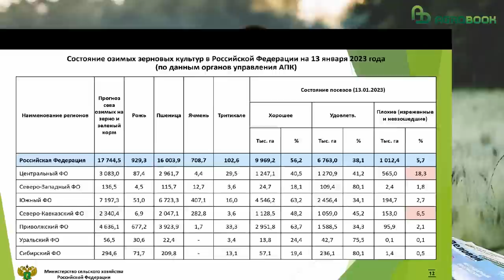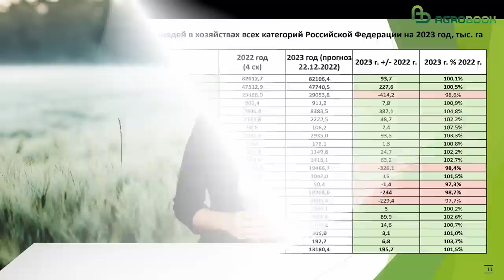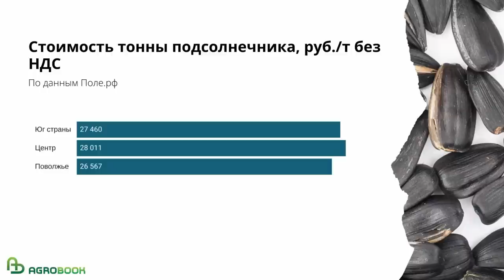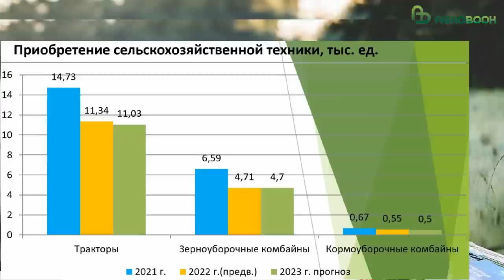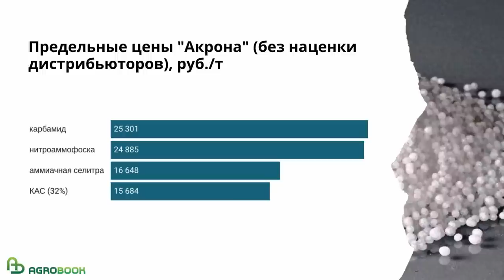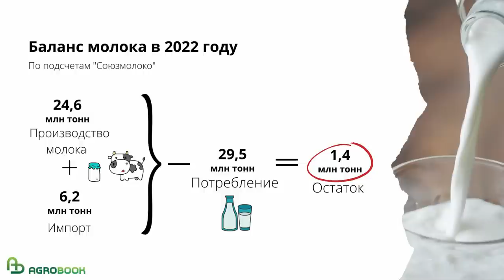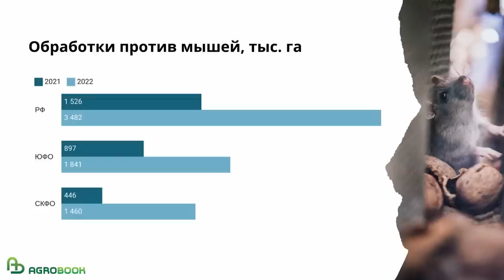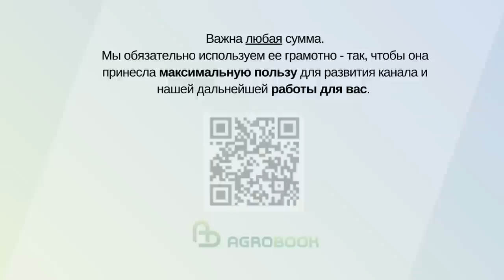Один миллион га озимых России придётся пересеять. TOP Agrobook: обзор аграрных новостей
Миллион гектаров озимых России придётся пересеять, цена на подсолнечник может повыситься, а на сырое молоко, напротив, упасть. Всё самое интересное в сельском хозяйстве – в обзоре главных аграрных новостей TOP Agrobook.

Таймлайн:
00:00 Начало
00:25 Почти 1 млн га придётся пересеять
02:10 Подсолнечник: ждём повышения цен
03:49 На «Программу 1432» выделят всего 2 млрд рублей
04:56 Минеральным удобрениям приписали высокий спрос
06:34 Молоко-сырьё может подешеветь
09:01 Депутат объяснил штрафы за навоз
10:37 Мыши уйдут в депрессию локально
12:24 Фермер открыл горнолыжный курорт на юге Самарской области

Почти 1 млн га придётся пересеять
Этой весной российским аграриям, возможно, придётся пересеять около миллиона гектаров озимых. Такой прогноз сделал генеральный директор Института конъюнктуры аграрного рынка Дмитрий Рылько. В первую очередь его слова касаются Центрального федерального округа, где осенью прошлого года складывались неблагоприятные для сева условия – почва была переувлажнена. Теперь же состояние посевов усугубили обильные осадки и ледяная корка.
По Поволжью и Югу, говорит Рылько, прогнозы делать рано. Напомним, что в Поволжье поля пострадали от низких температур, а на Юге озимым посевам угрожает недостаток влаги (и, как предупреждает агрохимцентр «Ростовский» – низкие запасы нитратного азота на некоторых полях).
По официальным данным Минсельхоза, полмиллиона гектаров в ЦФО изрежены или не взошли. Доля таких посевов – свыше 18%. Не слишком благополучная ситуация и в Северо-Кавказском федеральном округе – 6,5% или 153 тыс. гектаров в плохом состоянии. В ЮФО доля плохих полей небольшая – меньше трёх процентов, но если посмотреть на абсолютную величину, то увидим, что почти 200 тысяч гектаров выглядит неважно.
Вид озимых полей заставил экспертов аналитического центра «Русагротранса» пересмотреть прогноз по валовому сбору пшеницы и снизить оценку на миллион тонн, до 81,5 миллиона тонн. В организации полагают, что сев яровой пшеницы в ЦФО будет рекордным 1 млн 600 тысяч гектаров, и тем не менее, к лету уборочная площадь пшеницы снизится почти на миллион гектаров.

Подсолнечник: ждём повышения цен
Минсельхоз России прогнозирует, что в текущем году аграрии сократят посевы подсолнечника. Площадь под культурой снизится на 230 тысяч гектаров, или на два с лишним процента.
В прошлом году подсолнечник занял почти рекордные площади, а вот урожай вышел неважным: Росстат оценил его в 14,5 миллиона тонн, это на 7,5% меньше, чем в 2021 году. Причина в том, что многие регионы просто не успели убрать культуру, когда Росстат подсчитывал урожай.
По мнению Вадима Семикина, аналитика ИКАР по рынку масличных, итоговые цифры Росстата по сбору подсолнечника могут быть повышены весной. Тем не менее, переработчики масличных уже отреагировали на низкий прогноз и в январе цены на подсолнечник повысились. Маслосемена дорожают также в связи с тем, что маслозаводы опасаются не найти качественное сырьё – всё-таки поздняя уборка бесследно не проходит.
«В первой части сезона было много дешевого влажного подсолнечника, который продавали прямо с поля, сейчас сырье приобретается уже со склада», — объяснил эксперт. Вадим Семикин отметил, что разброс по ценам на подсолнечник достигает 30% и более в зависимости от кислотного числа масла и показателей влажности.
По данным портала Поле.рф, к 20 января стоимость тонны подсолнечника без НДС на Юге страны составила в среднем 27 460 рублей, в Центре — 28 011 рублей, в Поволжье — 26 567 рублей.

На «программу 1432» выделят всего 2 млрд рублей
Производителям сельхозтехники не удалось добиться от правительства существенной поддержки. На «программу 1432» в этом году бюджет выделил всего 2 миллиарда рублей, тогда как несколько лет назад машиностроители получали по 10-15 миллиардов.
Представитель Минпромторга Мария Ёлкина объяснила, что в прошлом году на субсидирование сельхозтехники было направлено 8 миллиардов рублей, в этом году, «с учётом приоритезации расходов» предусмотрено только 2 миллиарда. Но, возможно, программа будет дофинансирована – если, скажем так, приоритеты поменяются.
Тут следовало бы напомнить, что продажи сельхозтехники существенно просели в прошлом году. По официальным данным Минсельхоза, аграрии приобрели тракторов на 3 тысяч меньше, комбайнов – на две тысячи меньше. Обратите внимание на прогноз Минсельхоза: там даже не надеются, что в 2023 году ситуация исправится. Наоборот, в ведомстве считают, что покупки самоходной техники будут и дальше сокращаться.